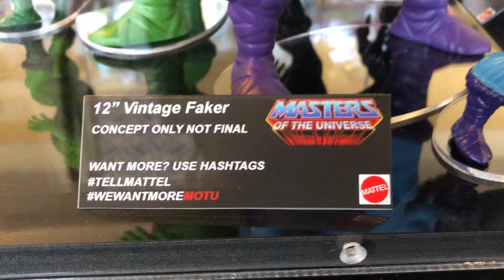Power-Con Jumbo Faker Anti He-Man Slime Figure Prototype Display 2018